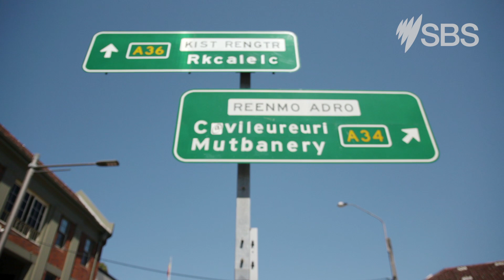Coming in 2021: Lost For Words | Trailer | SBS and On Demand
Lost for Words presented by actor and singer Jay Laga’aia is a heart-warming three-part series exploring Australia’s staggeringly low adult literacy rates. Jay and an expert literacy teacher will follow the journey of 10 adults who are given a once-in-a-lifetime opportunity to change what has always been holding them back – reading, writing and spelling.